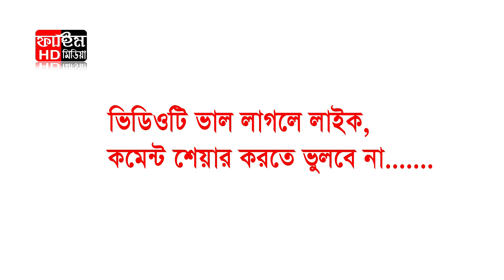মাওলানা মোশারফ হোসেন হেলালী। নতুন বাংলা ওয়াজ | Mosharaf Hossain Halali | Fahim HD Media